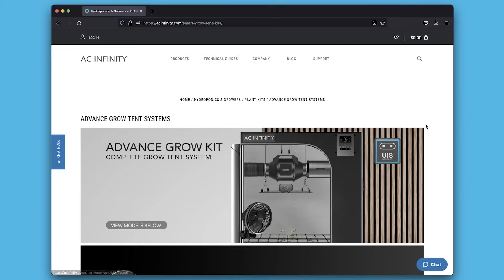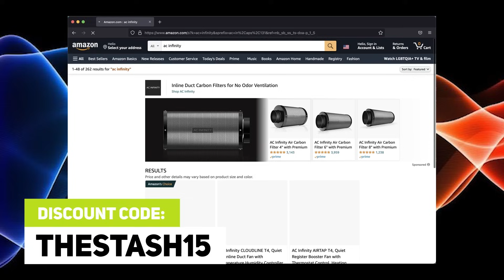Does This City Have The Best Bud? - From The Stash Podcast Ep.162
In this episode we talk to @icanthc about the city with the "best bud" and whether or not it is over rated.

Take your garden to the next level with Stash Blend Premium Plant Additive